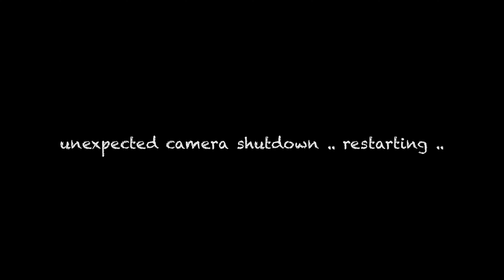Day Time Lapse 19th May 2024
Time lapse from 07:09  - 18:44
Camera facing South
FOV: Wide
Camera Mode: Time Lapse Video
Int: 2 Sec - camera takes a photo every 2 second
Uploaded in 4K UHD
West Sussex, England